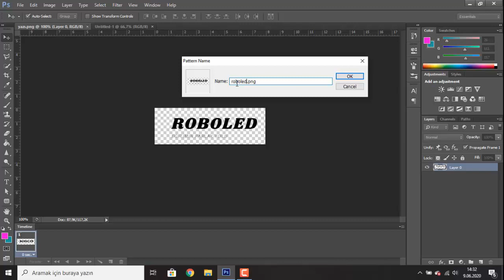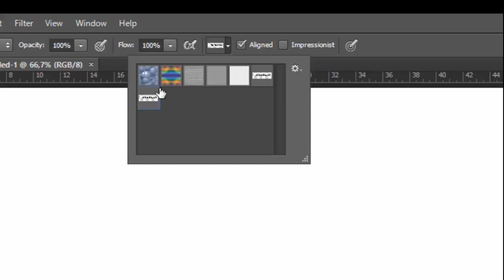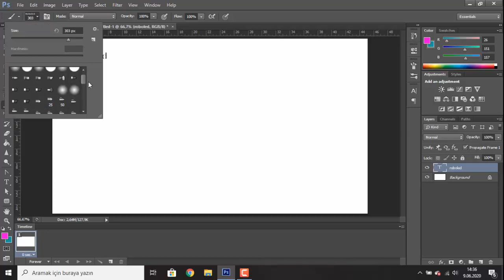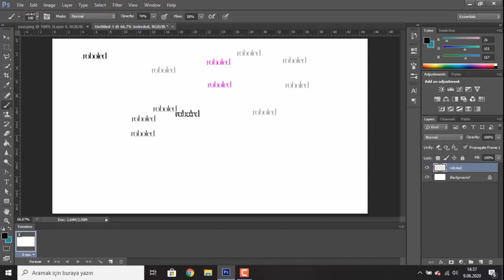PHOTOSHOP DERSLERİ: Pattern Stamp Tool ve Define Brush Preset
Photoshop derslerimize pattern stamp tool ile  desen damgası oluşturma ve hazır fırça ekleme özelliklerini kullanarak devam ediyoruz.Yapacağınız tasarımlar için  Photoshop derslerimizi takipte kalın :)